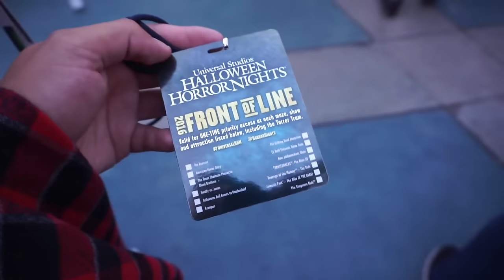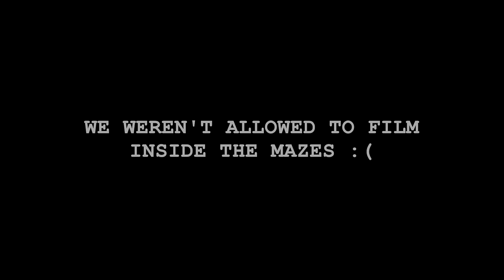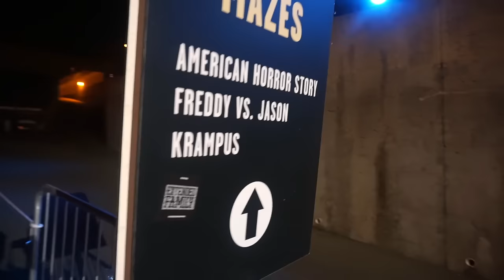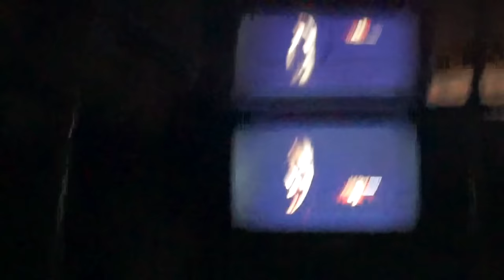CREEPY CLOWNS ATTACK! | Vlog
What's up kids! We're back with another vlog
 This time we bring you along with us to Universal Halloween Horror Nights!! For those not in the area or unable to attend, now you can experience it with us! We we're not able to film while in the mazes which sucks, but we tried to at least show you everything outside. WARNING: There is loud music and flashing lights in this video. Anyway, Hope you enjoy this video and thanks for helping us brow our YouTube Family! Love you all! Don't forget to THUMB UP and spread the word XOXO